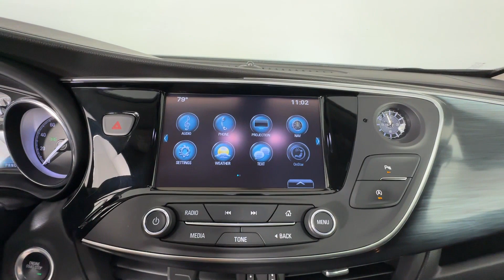2020 Buick Envision Essence Clearwater, Tampa, St. Petersburg, Palm Harbor, Largo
2020 Buick Envision Essence LRBFXCSA6LD047560 Video

With our large Pre-Owned Inventory, we have the car, truck or SUV you’re looking for!

All our Pre-Owned vehicles must go through a strict evaluation and meet our premium manufacturing standards to earn the Certified title. You can find even more information on our Certified Buick & GMC Inventory

Want to take a look at our current Pre-Owned Inventory Specials? Find a great model to take home at a special price

In the market for a brand new Buick or GMC?

Thank you for considering Crown Buick GMC as your premier Florida Buick & GMC dealer. We look forward to helping you with all your Pre-Owned car needs and hope to see you soon!